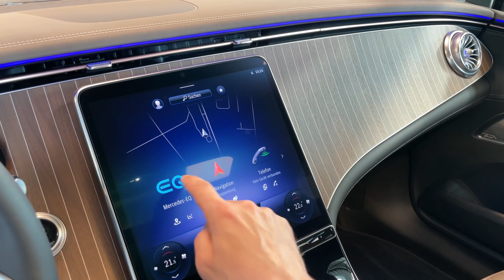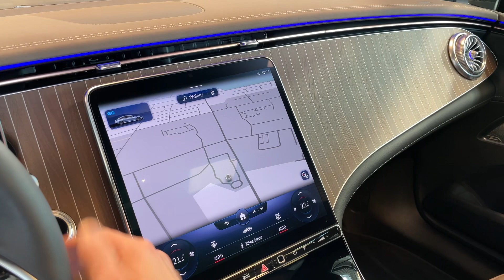19341 Mercedes-Benz EQE 350+ AMG Line Premium Plus Neupreis108.373,-